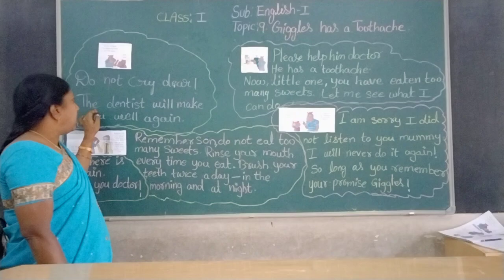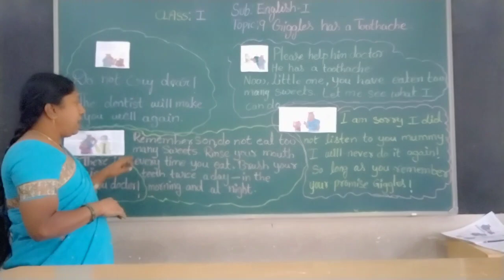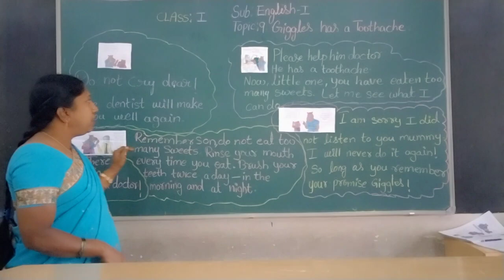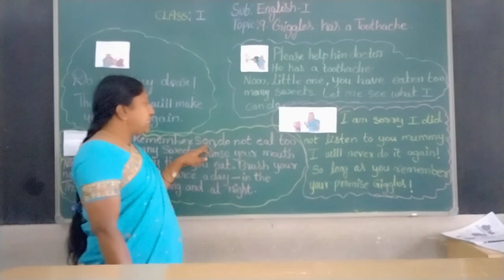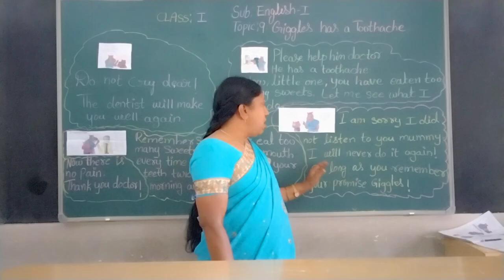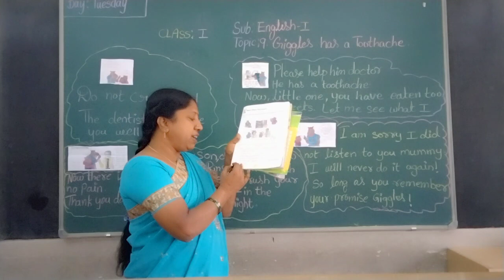VPS | 1st | English-I | Session 359